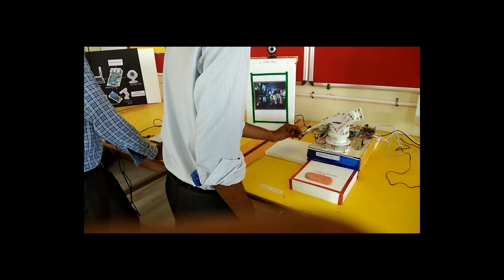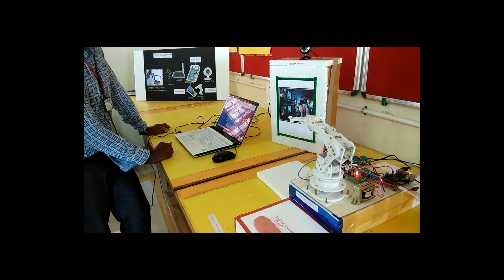Sri Sairam Institute of Technology - SPEECH RECOGNITION BASED WIRELESS SURGICAL ROBOT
SPEECH RECOGNITION BASED WIRELESS  SURGICAL ROBOT | Project Exhibition 2017

Speech Recognition based wireless surgical robot uses a raspberry pi and articulated artificial hand to mimic a doctor's hands, Here a laptop and microcontroller are connected to send and receive voice command instruction for the surgery.
Project Members- NIRMAL BALAJI P, PRAKASH R, RAJESH KUMAR B,
ROHITH D.